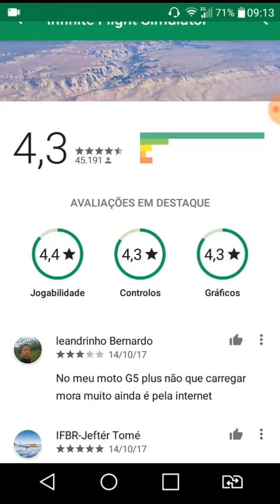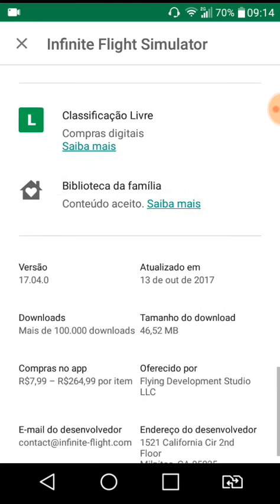Infinite flight global/ já está disponível na play store